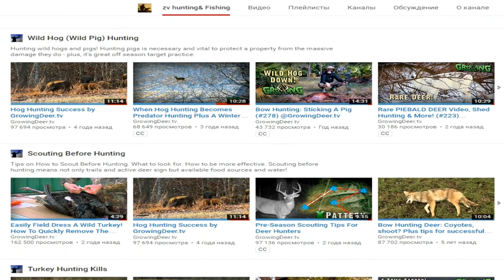мой второй канал про охоту и рыбалку !!! my second channel about hunting and fishing.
➜CVLIFE Tactical 3-9x40 Optics R4 Reticle Crosshair Air Sniper Hunting Rifle Scope with Free Mounts

➜Simmons ProSport 10 x 42mm Roof-Prism Waterproof/Fogproof Binoculars (Black) мой второй канал про охоту и рыбалку.